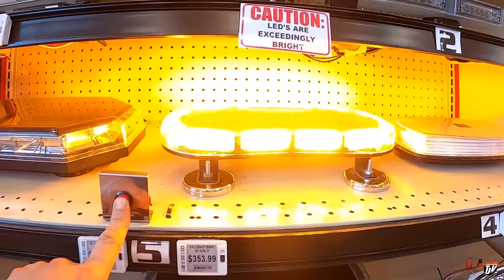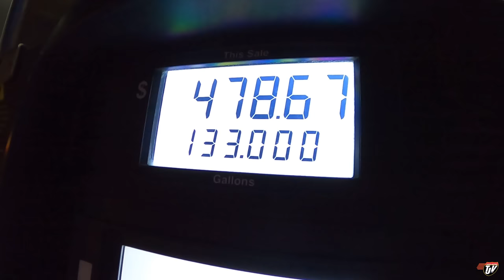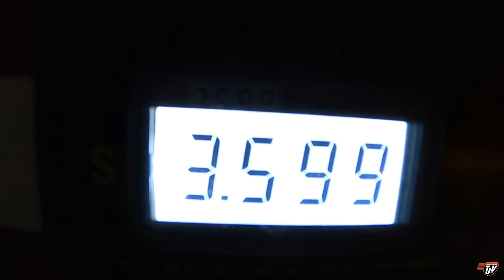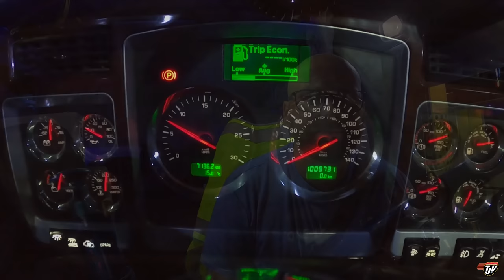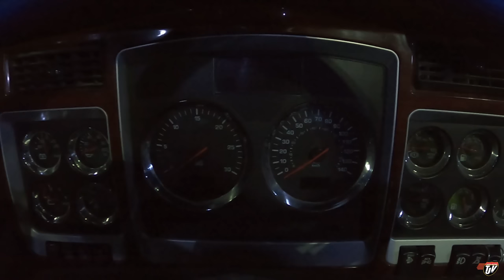IOWA 80 | My Trucking Life | Vlog #2838